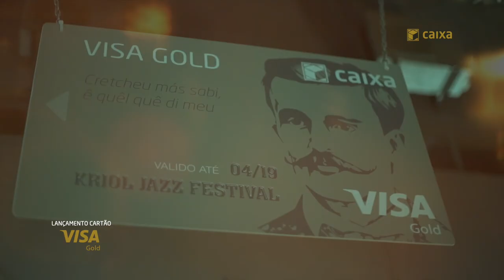Apresentação Visa Gold - Kriol Jazz Festival 2019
Cliente: Caixa